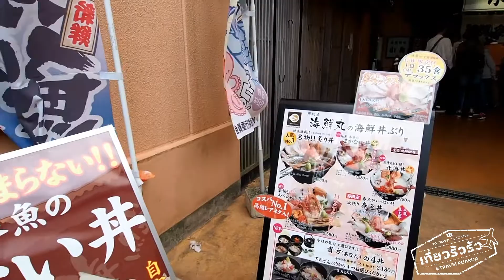เที่ยวรัวรัว : ตะลุยตลาดปลา Nakaminato Fish Market , Ibaraki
ไปญี่ปุ่นทั้งที จะพลาดทานปลาดิบได้อย่างไร...
ตลาดปลานี่ก็มีอยู่แทบจะทุกเมือง...คราวนี้จะพาไปตลาดปลาที่ Ibaraki กันบ้างค่ะ "Nakaminato Osakana Iciba"